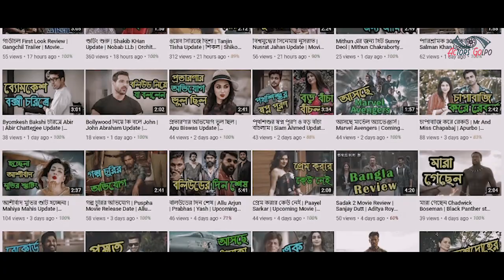মা হওয়ার গুঞ্জন | Bubly Pregnant | Shabnom Bubly Update | Casino Trailer | Upcoming Movie | Binodon